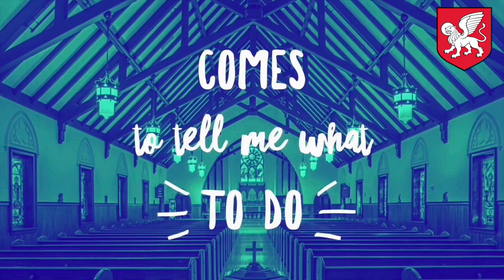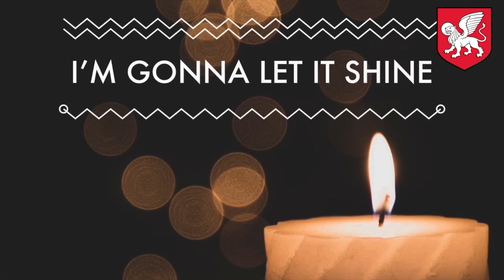Children's Chapel 8 30 20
The Rev. Patrick J. Miller gives a children's sermon, Alexis Hillis leads children's chapel.